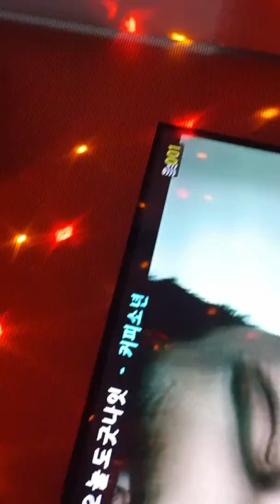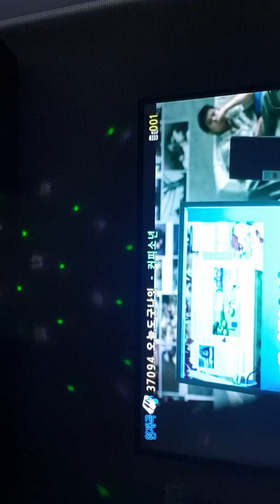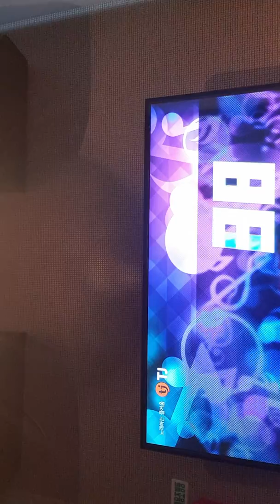오늘도굿나잇(자장가 곡👼🤱꿀낸내😴💤💚기원❤😴🙏곡)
커피소년🥥노래🎧